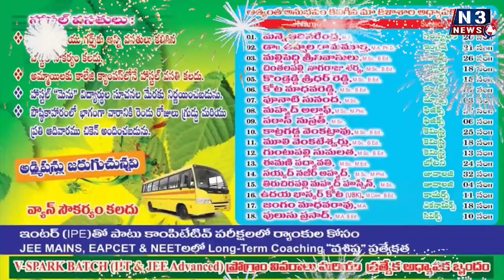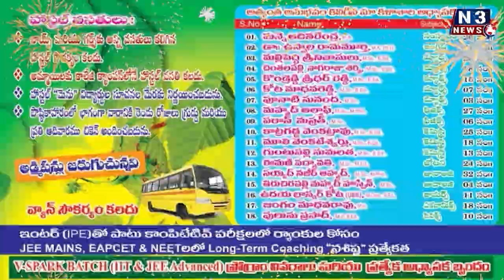కల్లూరుపల్లి కొత్తచెరువు వద్ద ఉద్రిక్తత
అక్ర‌మంగా గ్రావెల్ తవ్వకాలకు యత్నం
అడ్డుకుంటున్న కల్లూరుపల్లివాసులు
గ్రావెల్ తవ్వకందారులు, స్థానికుల మధ్య వాగ్వాదం
జిల్లా క‌లెక్ట‌ర్ స్పందించాల‌ని కోరుతున్న క‌ల్లూరుప‌ల్లివాసులు